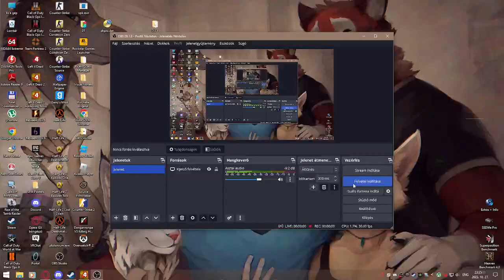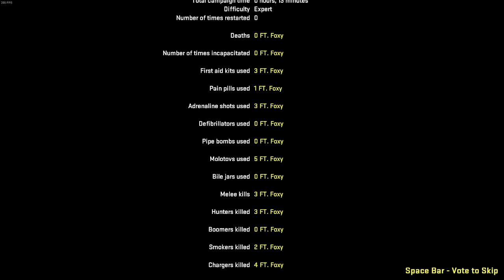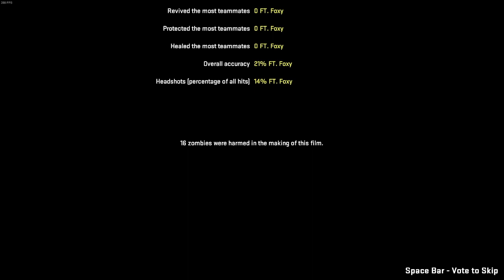Left 4 Dead 2; Last Man on Earth (Expert, No Death/Incap) (heavily modded)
I decided to finally start making videos, but this time it will be a gaming video, I have no energy to make Gacha videos anymore once again.

I had Funtime Foxy as Rochelle as you could have heard.

At the start of the video, I forgot to turn on Expert right away, but special infected still haven't spawned yet, so this wasn't a huge cheat, I also made this video for fun so don't take it too seriously, please.

Programs I used to make the thumbnail:
Source Filmmaker
Paint.Net

The Parish background in the thumbnail doesn't belong to me, I just downloaded it randomlz off Google.

This challenged was inspired by: @WowSuchGaming , check out his videos and give him support, he always make such bangers!